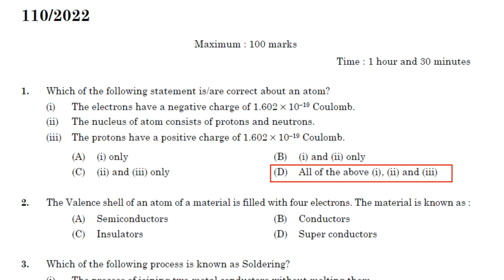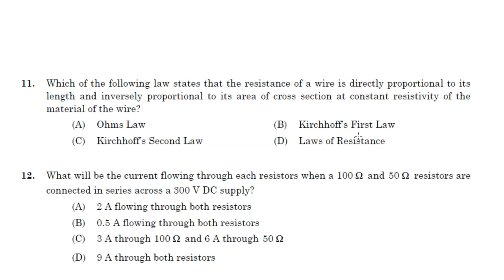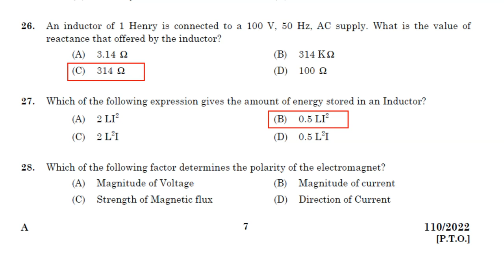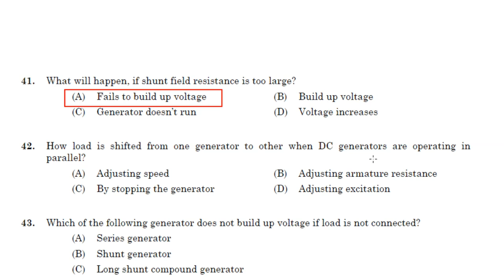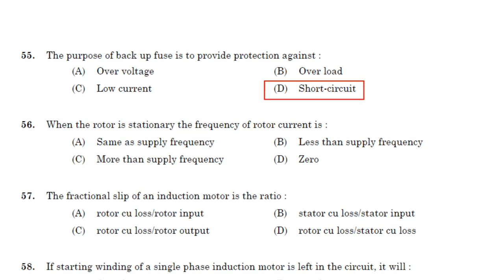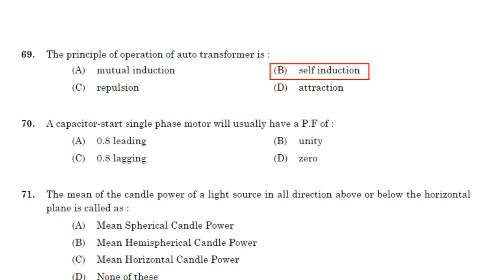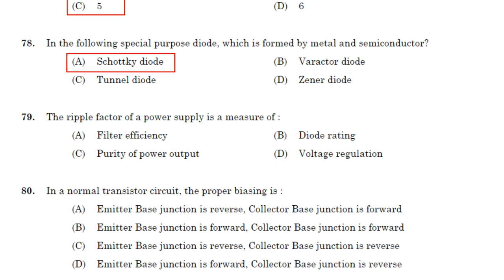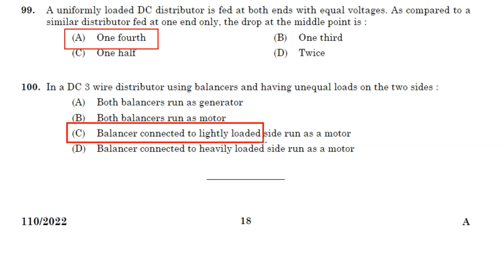Tradesman (Electrical), Armature Winder & Electrician Provisional Answer Key 08-11-2022 | 110/2022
Kerala PSC Tradesman (Electrical), Armature Winder & Electrician - Technical Education, Kerala State Water Transport & Sports and Youth Affairs Department Provisional answer key 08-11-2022 | 110/2022
Cat. No: 758/2021, 100/2022 & 152/2022
 PSC Tradesman (Electrical), Armature Winder & Electrician Provisional Answer Key 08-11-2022